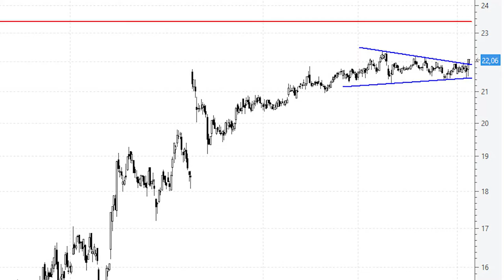📈 Videoanálisis de Naturgy por fin consigue romper al alza el triángulo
Este martes los títulos de Naturgy asomaban la cabeza por fin por encima del amplio lateral que poco a poco se iba estrechando desde el pasado mes de junio. Lateral que se ha caracterizado por construir máximos decrecientes y mínimos crecientes.